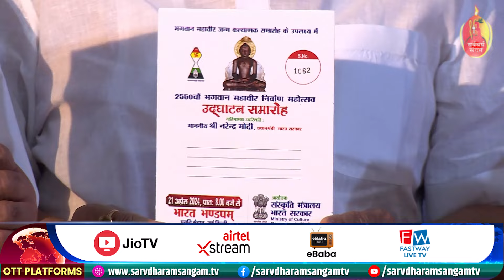भगवान महावीर जन्म कल्याणक | 2550वाँ भगवान महावीर निर्वाण महोत्सव उद्घाटन समारोह | प्रेस कांफ्रेंस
भगवान महावीर जन्म कल्याणक समारोह के उपलक्ष्य में
2550वाँ भगवान महावीर निर्वाण महोत्सव उद्घाटन समारोह
21 अप्रैल 2024, प्रातः 8.00 बजे से
भारत मण्डपम्
प्रगति मैदान, नई दिल्ली
प्रेस कांफ्रेंस